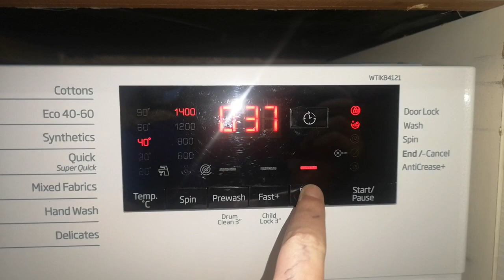beko wtik84121 quick 40 main wash